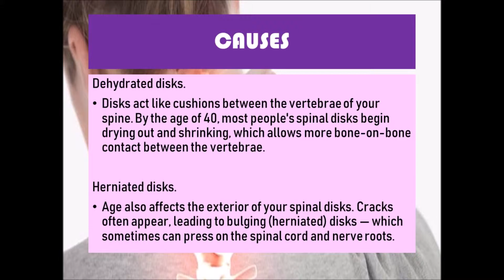THE BEST CERVICAL SPONDYLOSIS TREATMENT IN IPOH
Suffering from cervical spondylosis? Wong medical centre provides efferctive treatment to cure cervical spondylosis. With our 5 combinations method treating this in one session treatment, you will definitely see the result. Cervical traction, Acupuncture, Chiropractic, Neuro-flectic, Body sensation manipulation.